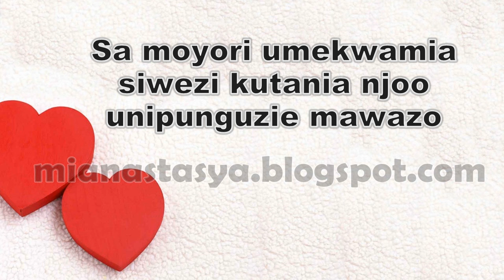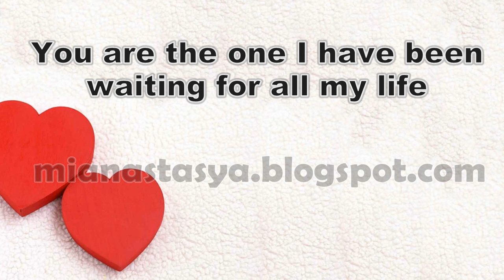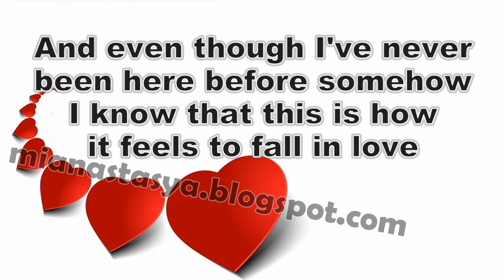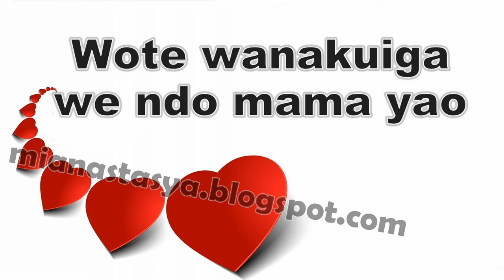Nyashinski - Malaika ( Africa Song ) Youtube Lyrics